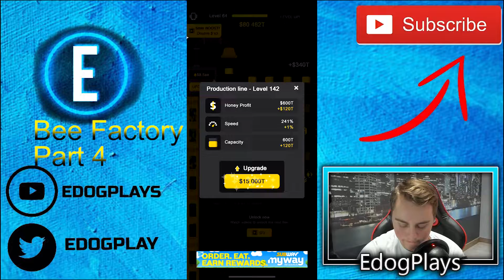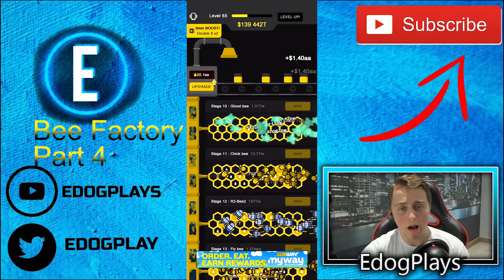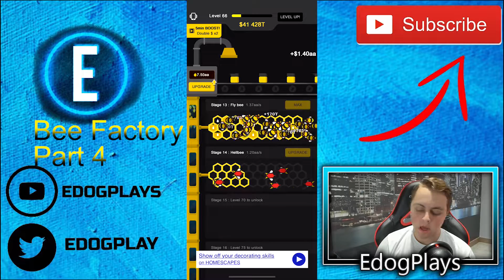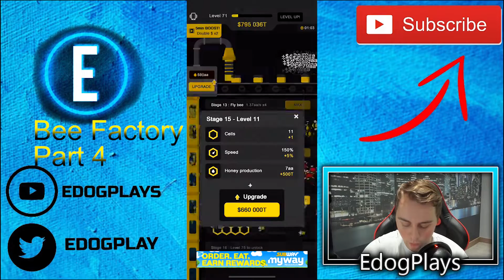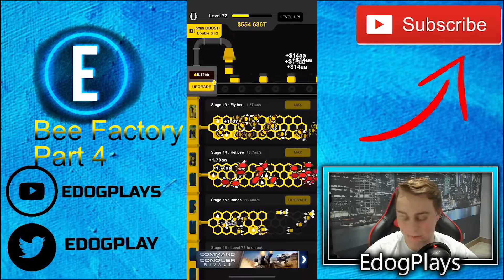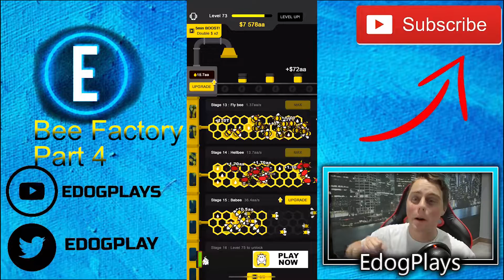WHAT JUST HAPPENED! | Bee Factory Part 4